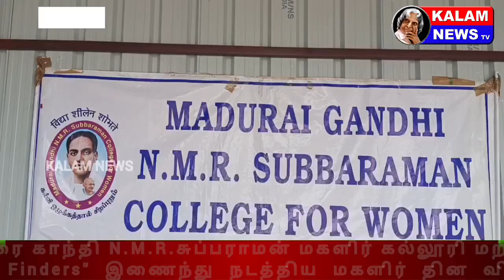மதுரை காந்தி N.M.R சுப்பராமன் கல்லூரி மற்றும் Star Finders இணைந்து நடத்திய மகளிர் தின விழா